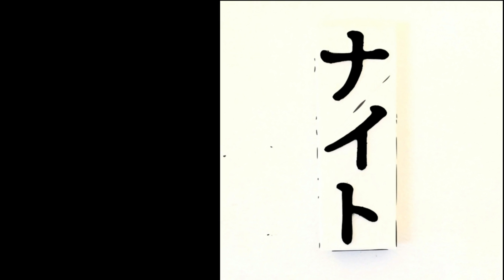ナイトNaito - Nep83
Chillhop Beat.